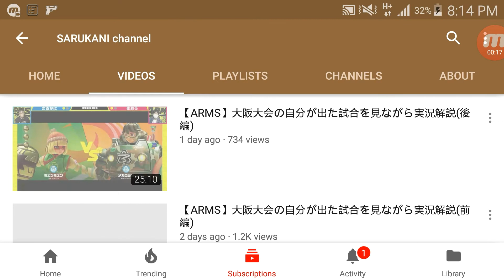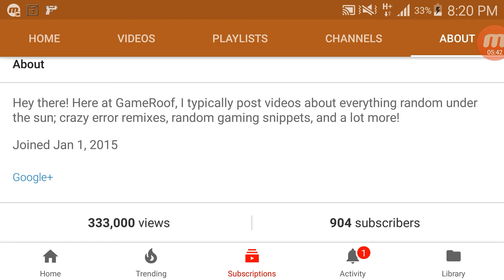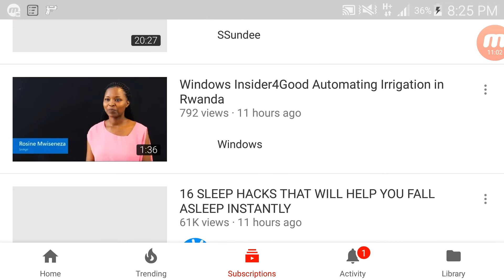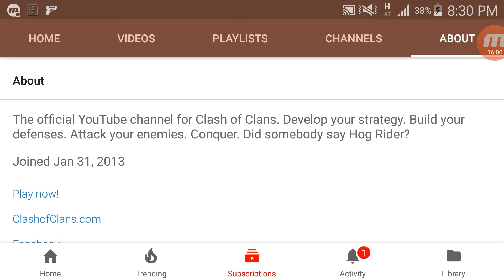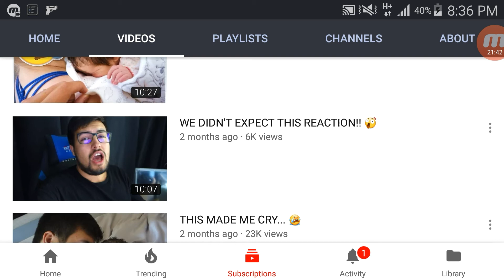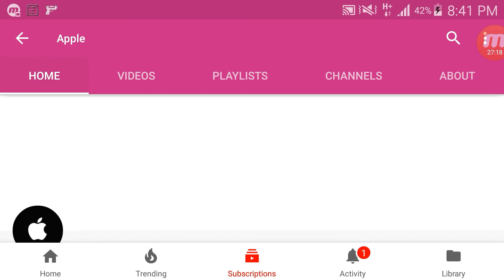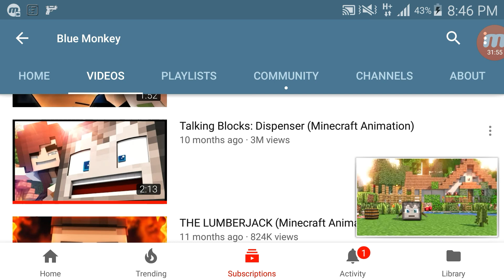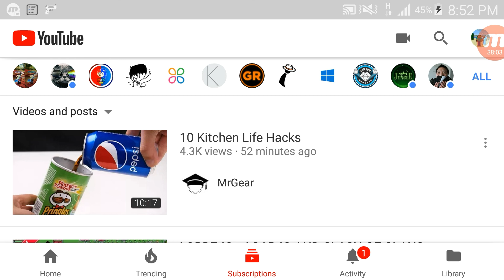Other YouTube channel review! | OTHER YouTube channel review EP.1!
Hi guys, it's been a while. Today I'm going to take a review and tour in my subscriptions! I put my intro and outro into my video, and made the special review about the other channels!

Song name: OOF VS UHH - MIDI ART (RAP BATTLE)

Make sure you also checked out my cousin's YouTube channel! (You can find it in my channel 'Home' category)